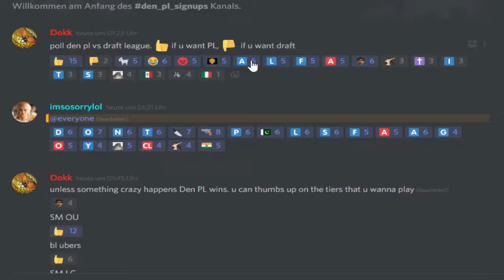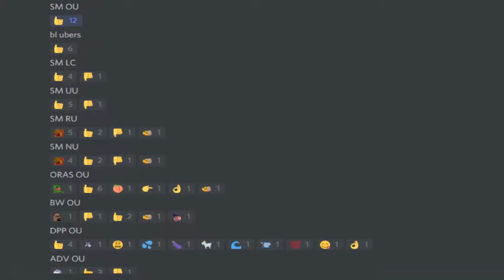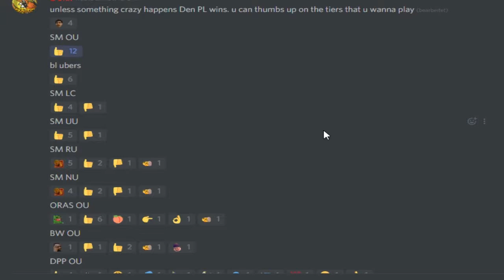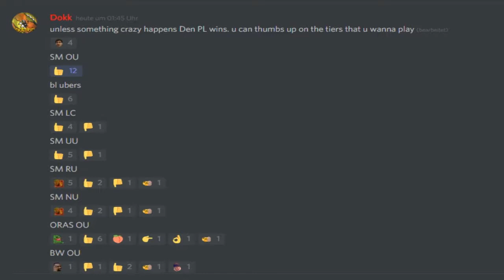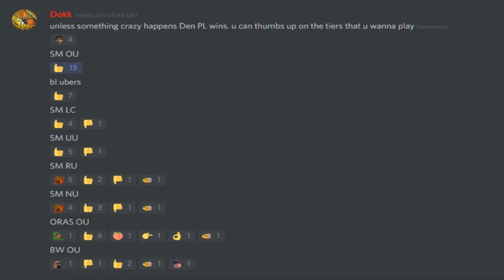Den Premier League (sign ups info) Tour w/Dokkerich and Sealette